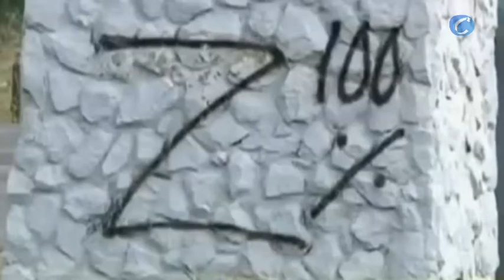Aparecen 49 cadáveres mutilados en Monterrey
Redacción, 13 de mayo (CERESTV.info)

Aparecen mutilados 49 cadáveres en Monterrey. Hasta hace no mucho esa zona era vista como una de las ciudades más seguras de Latinoamérica, pero las cosas han cambiado radicalmente. La pugna entre los cárteles de Sinaloa y Los Zetas han provocado miles de muertes en esta ciudad.